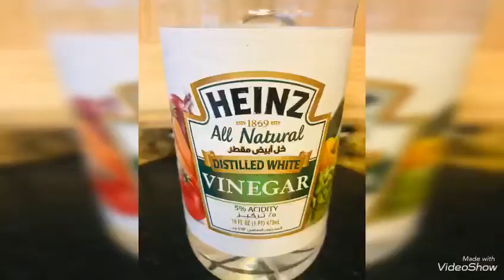Paneer Lababdar (Restaurant Style Super Yummy&Spicy)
Paneer Lababdar
(Restaurant style super yummy&Spicy)

INGREDIENTS:

Paneer (king of this recipe)
We are using fresh homemade paneer and for that we need  Milk 1 1/2 ltr
           Vinegar 4-5 spoon
(Once milk is fully boiled add vinegar and keep stirring  and your paneer is ready. Drain out all the excess water and keep it aside rapped tightly in malmal or any thin cotton clothe) will upload video on same soon👍

TADKA:
Mustard oil 5-6 spoon + Ghee 1 spoon
Cumin seed 1/2 spoon
Coriander seed 1/2 spoon
Black pepper 8-9
Hing 1/2 spoon
Onion 2 + green chillies
Tomato 1
Tomato 1 + cashews 9-10 (fine paste)

MASALA:
Chaat masala 1/2 spoon
Paav bhaji masala 1/2 spoon
Chole masala 1/2 spoon
Kasuri methi 1 spoon
Salt
Turmeric
Red chilli powder
Kashmiri mirchi powder
Butter 1 spoon
Fresh cream 3-4 spoon
Green coriander